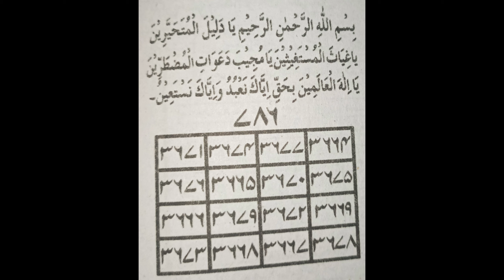Jinnat Ki Khatarnak Tareen Qisam Efreet Diyo Pari Se Nijat Ka Naqash.